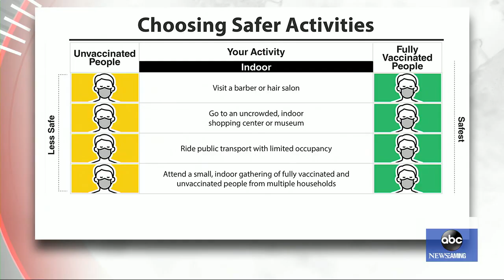CDC director discusses new mask guidelines for vaccinated Americans l GMA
Dr. Rochelle Walensky talks about the most important change in the Centers for Disease Control and Prevention's new outdoor mask guidance and explains the timing behind the decision.